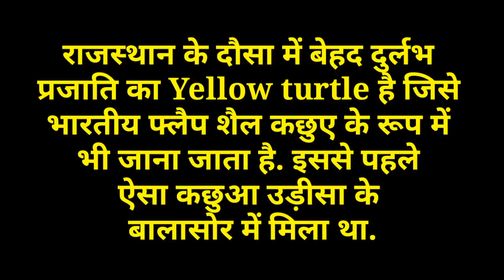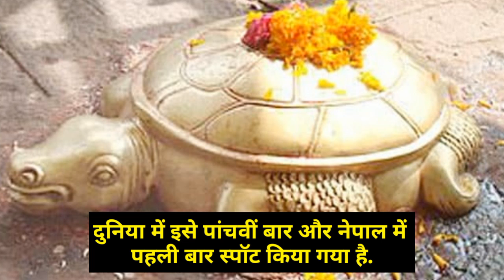Golden Turtle in India-Nepal: Lord Vishnu Incarnation , नेपाल-भारत में गोल्डन कछुआ, हो रही पूजा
Golden Turtle in India-Nepal:Is it Incarnation of Lord Vishnu,नेपाल-भारत में गोल्डन कछुआ,हो रही पूजा

भारत के दौसा में और उससे पहले ओडिसा के बालासोर में दुर्लभ प्रजाति-Flapshell Turtle मिला है. उधर नेपाल में में भी ऐसा ही कछुआ मिला है जिस पर एक शोध भी प्रकाशित हुआ है. नेपाल में Golden रंग के कछुए को, लोग भगवान विष्णु का अवतार मानकर पूजा-पाठ भी कर रहे हैं.14 अप्रैल, 2018 को धनुषाधाम नगर पालिका, नेपाल ने इस दुर्लभ स्वर्ण कछुए को बचाया था, वन्य जीव विशेषज्ञों का मानना है कि रंग का विचलन काफी दुर्लभ है और जेनेटिक परिवर्तन से भी ऐसा हो सकता है.